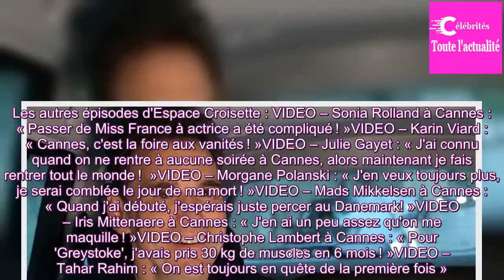Matt Dillon à Cannes : « J’aime être versa­tile »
Matt Dillon est en promo. Il a accepté la propo­si­tion de Lars von Trier, non sans y avoir réflé­chi à plusieurs reprises. " Je suis ravi de jouer dans ce film, même si j’ai hésité plusieurs fois", nous confie le comé­dien lors de ce nouveau numéro d'Espace Croi­sette, notre série d'inter­views can...